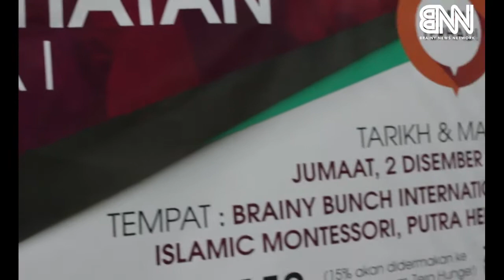Brainy Bunch International Islamic School "Program Khatan Beramai-Ramai"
On 2nd Dec, Brainy Bunch organized Program Khatan Beramai-Ramai. A circumcision event or in Malaysia it's called 'Sunat'. Circumcision is highly recommended as it's has beneficial benefits, both physical and spiritual health.